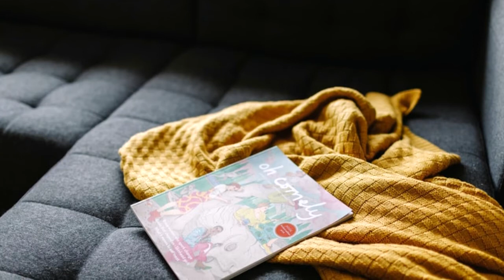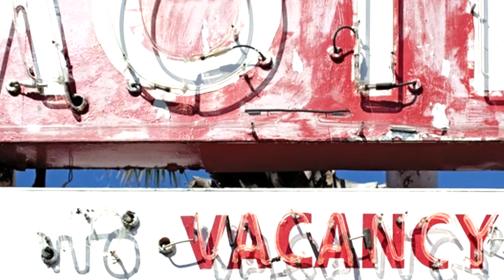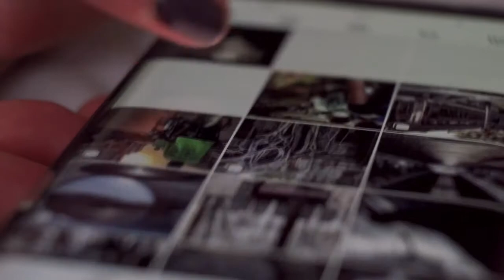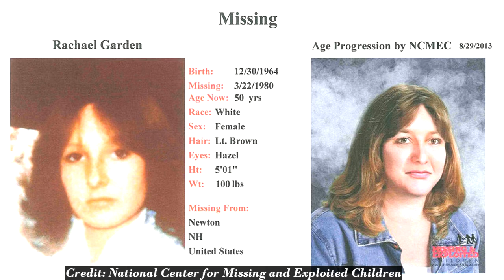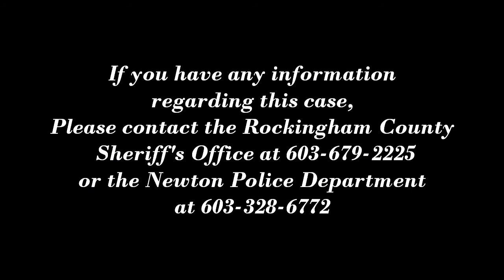The mysterious disappearance of two Teens in 1980,1 month apart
Laureen Rahn and Rachael Garden both disappeared in 1980 at almost the same time, from towns just hours apart. Neither would ever be seen again. Neither packed nor took any of their belongings with them. What happened to Laureen and Rachel? Were their disappearances linked?

Follow for videos related to Missing Persons, John and Jane Does, Unsolved, Solved, Serial Killers, Unidentified people, Identified people, and True Crime.

Laureen Rahn
Rachael Garden